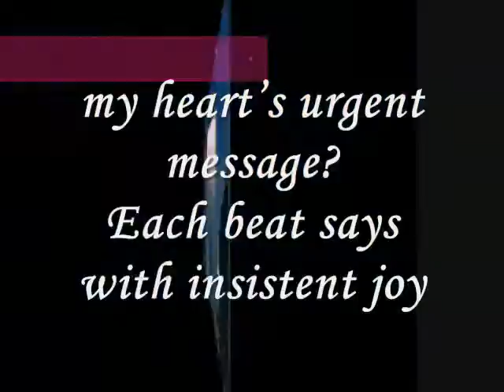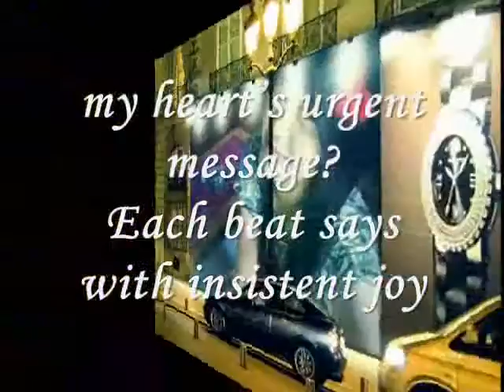Miftachul Wachyudi (Yudee) - Each beat says with insistent joy-Miftachul Wachyudi (Yudee)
do.
do so
Money is an excellent servant, but the host
very bad.